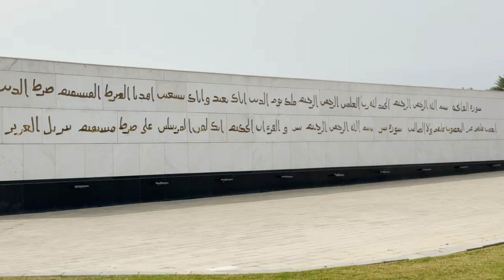Exploring the Beautiful Sheikh Zahid Mosque and Jummah Prayer Experience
Hello everyone join me as I explore the majestic Sheikh Zahid Mosque and experience the spiritual and serene Jummah prayer. From the stunning architecture to the peaceful ambiance, I take you on a virtual tour of this beautiful mosque and share our firsthand experience of the Jummah prayer, offering insights into its significance and rituals. Come along on this enlightening journey of faith and beauty.